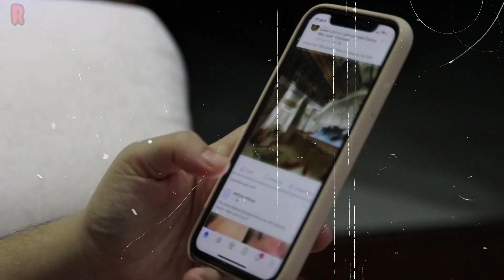Virat Kohli ! Virat Kohli In Aviator Gambling Scam 😱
New Scam In 2024 ! Virat Kohli In Aviator Gambling Scam 😱

Hello दोस्तों,

हमारे चैनल पर आपका स्वागत हैं । इस चैनल पर हम Technology ( YouTube, Instagram, Telegram और भी...) related video हमेशा Upload करते रहते हैं जिसके द्वारा आप अपनी Tech skills को और ज्यादा increase कर सकते हैं इसके साथ साथ इस चैनल पर upload होने वाली हर वीडियो आपको Social Media Carrier में बहुत Help करेंगी

धन्यवाद !

👉 Aviator Game.

In This Video 👇

aviator game
aviator game online
aviator scam
how to play aviator casino game,hollywoodbets aviator
aviator game spribe
aviator game help
aviator game betway
betway aviator game
aviator
aviator casino game hack

Fake Ads By 👇

Rohit Sharma
Virat Kohli
Ms Dhoni
And All Famous Cricketers And Celebrities